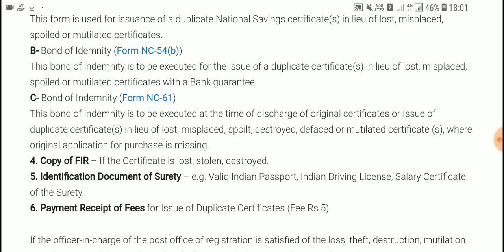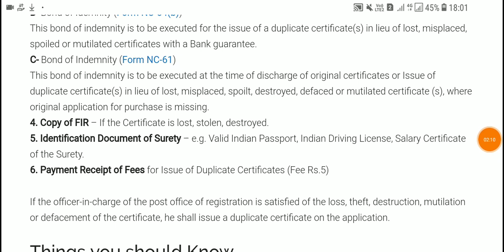Kvp Or NSC kisan vikas patra,national saving certificate lost,how can I get duplicate certificates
Post office nsc national savings certificates bond certificate lost how can I get duplicate certificates
Post office kvp kisan vikas patra bond lost how can I get duplicate
Mera nsc kho gya kya kru
Kvp chori ho gaya kya kru9